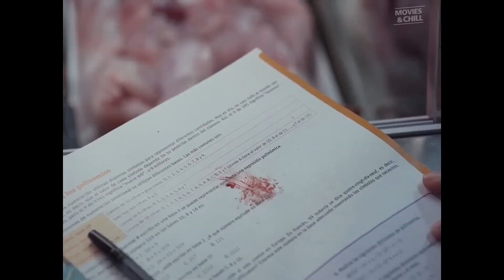Piggy (2022) | Official Movie Trailer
An overweight teen is bullied by a clique of cool girls poolside while holidaying in her village. The long walk home will change the rest of her life.

Directed by: Carlota Pereda

 Stars:  Laura Galán (Cerdita, Unknown Origins, The Man Who Killed Don Quixote), Richard Holmes (Eden Lake, The Girl with All the Gifts, Adult Life Skills), Carmen Machi (It Snows in Benidorm, Pieles, A Remarkable Tale)